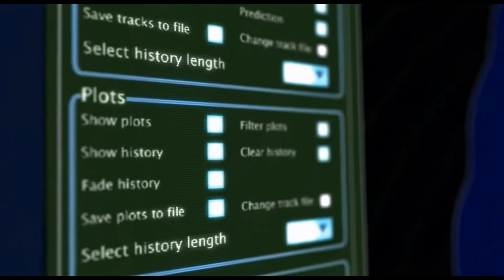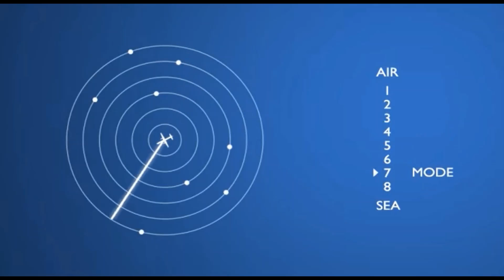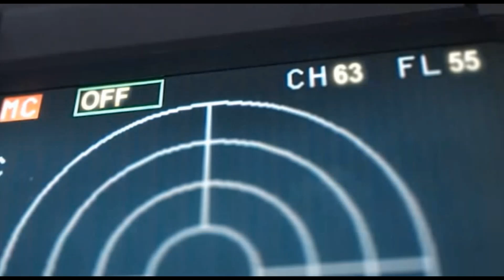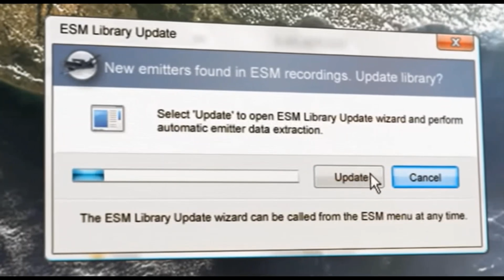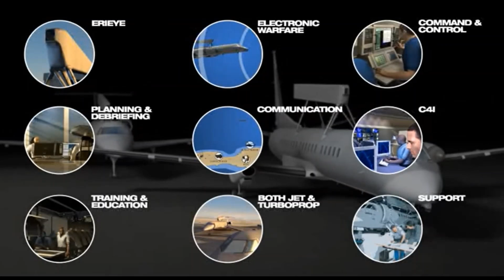Knowledge Series (Urdu): Erieye Saab 2000 | Best AEW&C System in South Asia | Comparison with NETRA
Knowledge Series (Urdu) continues with an overview of the Erieye Saab 2000 considered the best AEW&C System in South Asia with a brief comparison with Indian DRDO NETRA System.

All information is sourced from local and international official/open sources only.

Specifications
Windows 10
Intel Core i3-6100
2TB HDD / 256 GB NVMe
16GB DDR4 2400 RAM
GTX 1060 6GB
Thrustmaster PS3 HOTAS